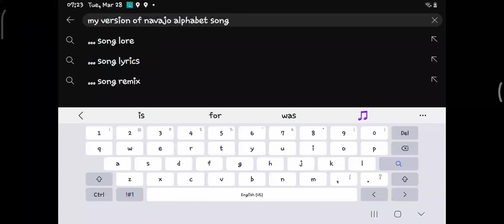teka ssbb Bloopers